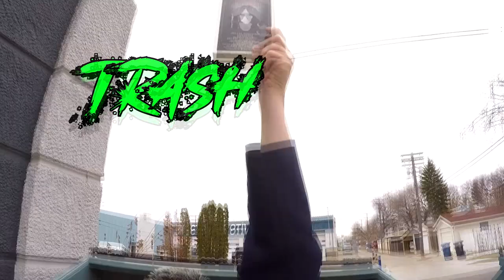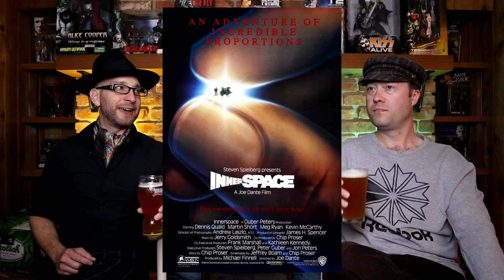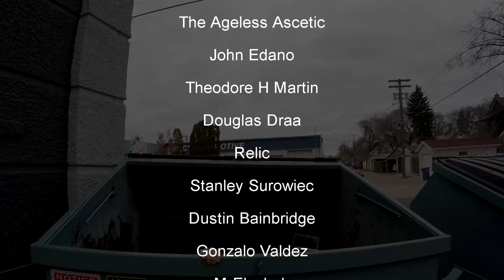Is STRANGE BEHAVIOR a B-Movie Nightmare or a Surprising Delight?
Strange Behavior aka Dead Kids is the first of a trilogy of "Strange" movies that didn't get past it's second installment "Strange Invaders". It tells the story of a group of killer kids in s small town where more than meets the eye.